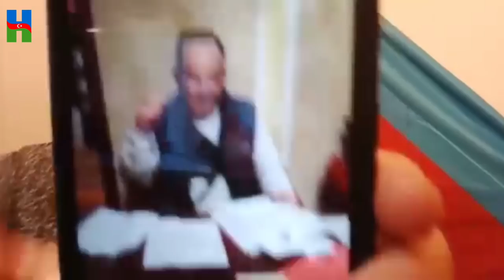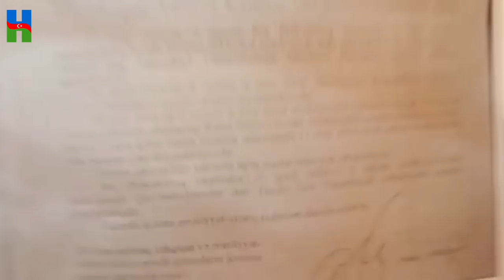ŞOK FAKTLAR: RAMİZ MEHDİYEVİN, QATI AÇILMAMIŞ CİNAYƏTLƏRİ: MAQSUD MAHMUDOV